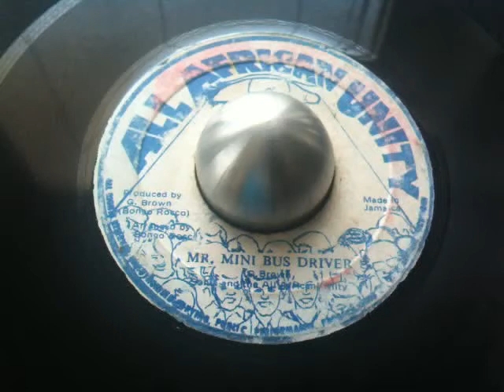Sonia and All African Unity - Mr.Mini Bus Driver [ All African Unity ]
Hard to find Rub a Dub tune...likkle 80's production